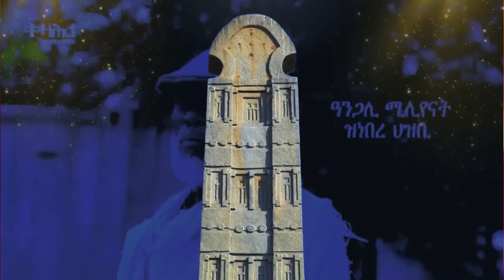ውግእ ሰራዊት ትግራይን ኣምሓራን። መግለጺ ህግደፍ ንበርጌድ ንሓመዱ ሆላንድ። መስመር ወሎ ደሴ ተዓጽዩ።